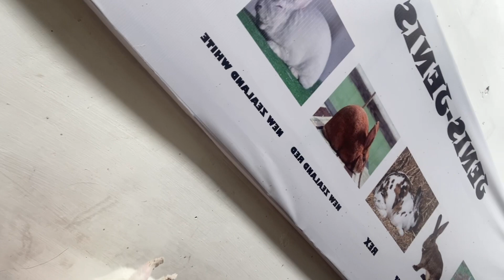Cara Menyembuhkan Scabies Pada Kelinci Tanpa Suntik Hanya Menggunakan Obat Scabies Oles “M Scabies”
KANDANG KELINCI MEDAN

Menyediakan berbagai Jenis kelinci :
1. Kelinci lokal, Lyon, Anggora lokal
2. Kelinci Hias ( Rex, Mini Rex, Holland loop, English Anggora, Fuzzy loop, Flemist Giant, Dutch, Nd, dll)
3. Kelinci Pedaging ( Nzw, Hycole, Hyla)
4. Kelinci Praktek Mahasiswa ( Jantan bobot 1 kg - 3 kg)
5. Paket Mitra Untuk Semua Jenis Kelinci ( Hasil Ternak diambil kembali oleh KKM)

Alamat Kandang :
Jl karya bakti Gg Rahmat no 40 Medan Johor

TOKO KANDANG KELINCI MEDAN

Menyediakan berbagai perlengkapan kelinci kesayangan anda :
1.  Pakan ( Vital Rabbit, Vital Rabbit Breeder, Vital Horse, Vital Haras, Skr 214, Nova, Vitamax, Nice Rabbit, Rumput  Hay)
2. Kandang ( kandang galvanis, kandang lipat, kandang & Tempahan Kandang )
3. Perlengkapan Kelinci (Botol Minum , gerabah, Nipel, Footrest, dll)
4. Vitamin kelinci dan obat-obatan kelinci
5. Pengobatan kelinci (suntik scabies, suntik vitamin)
6.Konsultasi pemeliharaan kelinci.

Kuliner Kelinci :
1.Daging fresh frozen
2. Bakso Kelinci
3. Nugget Kelinci
4. Daging Ungkep
5. Daging Fillet
6. Sate Kelinci

Alamat Toko :
Jl karya bakti no 51 Medan Johor